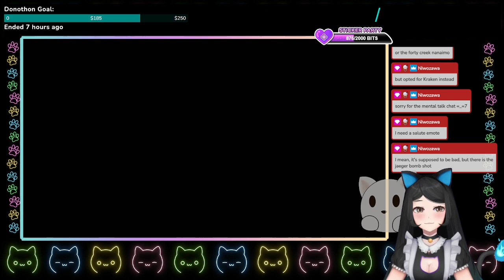Titan Sushi will Save Mabostiff!【 Pokémon Violet 】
Nya-hallo! It's Misaki~! (=^ω^=)ฅ✧

I'm SO HAPPY about this section of the storyline ToT Good for you, Mabostiff!!
... Now I just gotta beat you in combat :'D